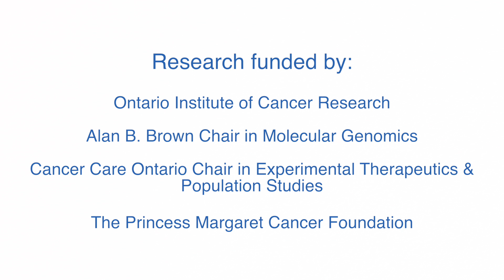Researchers find blood marker that defines which patients will respond to colorectal cancer drug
Researchers at the Princess Margaret Cancer Centre have identified a marker that shows up in a blood test that determines which patients with colorectal cancer that has spread would benefit from receiving the drug cetuximab.